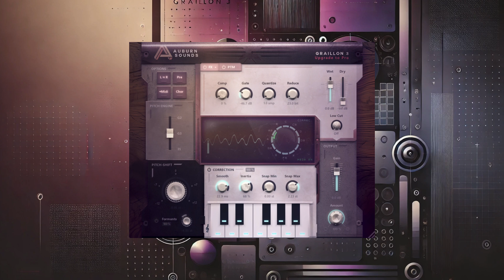【無料】MIDIで制御可能なピッチ補正&ピッチシフトプラグインAuburn Sounds「Graillon 3」無償配布中！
〜詳細記事〜
【無料】Auburn Sounds「Graillon 3」無償配布中！MIDIで制御可能なピッチ補正&ピッチシフトプラグイン

〜目次〜
00:00 パラメータ
07:37 MIDIキーボードで制御